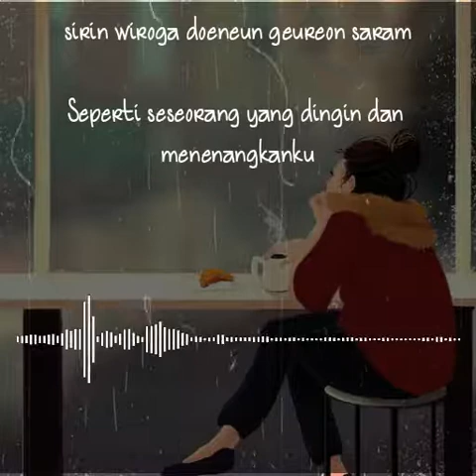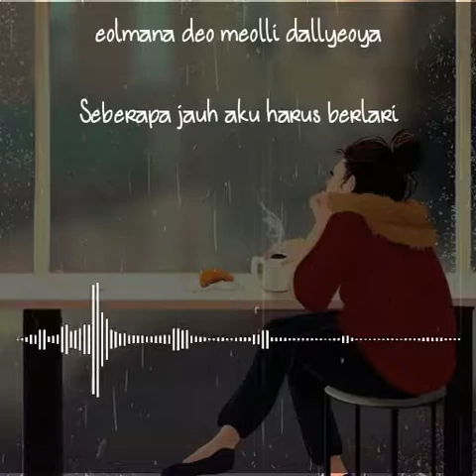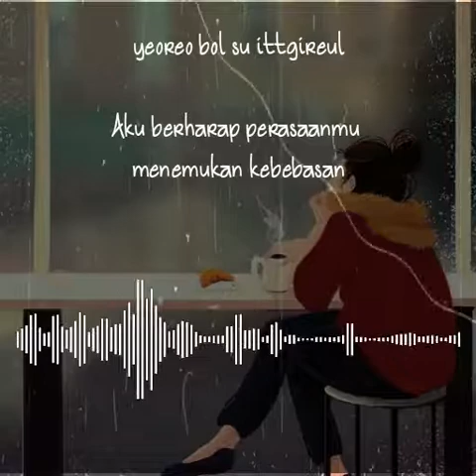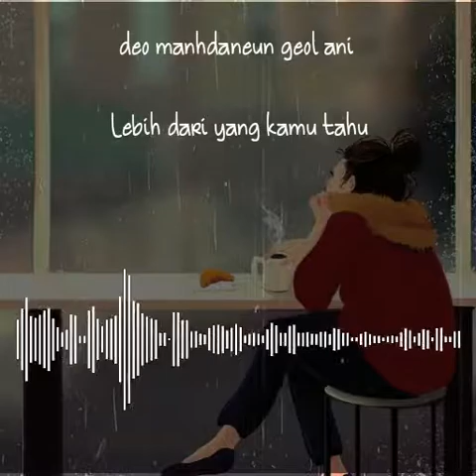BIG HEART - PAUL KIM SUB INDO